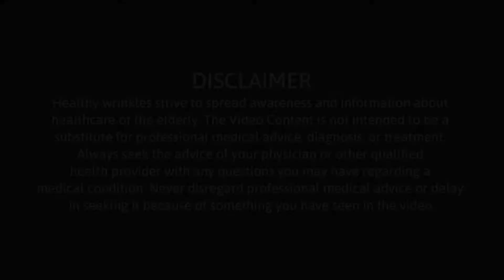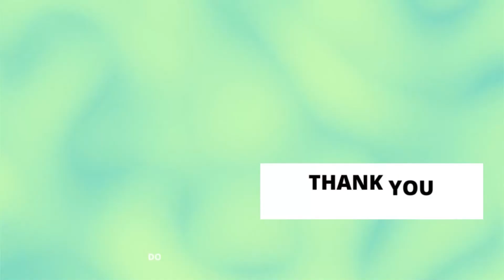Risk Factors for AMD | Age-related macular degeneration (AMD) | English | Healthy Wrinkles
Dr. Geetanjali explaining what is Age-related macular degeneration (AMD) and what are it's risk factors.

Healthy Wrinkles channel is devoted to the healthcare of senior citizens. Through conversations with experts, we plan to cover every disorder, knowledge about its management, and also possible options to prevent or delay that disorder. We hope that this channel will help senior citizens and also their family members to ensure better health.